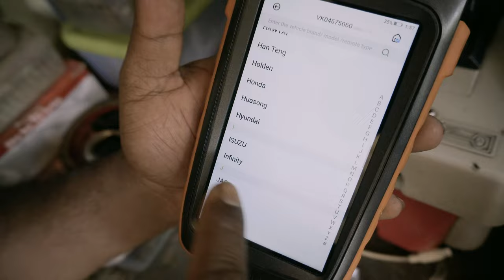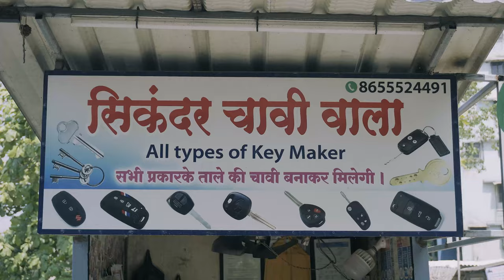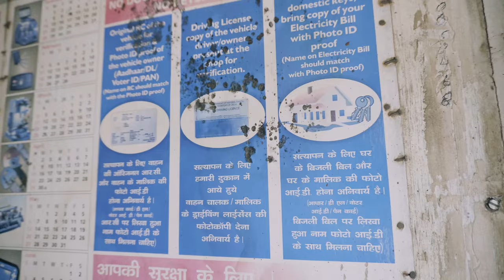Sikandar Chabi Wala, The Fastest Key Maker in the Town!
Have you ever lost your keys and been locked out of your house or car? Well, fear no more because Sikandar Chabi Wala is here to save the day! Sikandar is known for his lightning-fast key-making skills that have earned him the title of the "Fastest Key Maker in the World."

In this video, we take a closer look at Sikandar's incredible talent and witness him make a key in under 60 seconds. He shares his secrets to success, including his expert knowledge of different types of locks and keys. Plus, we get an inside look at his shop and see how he has been able to grow his business through hard work and dedication.

So if you're in need of a key or just want to see an incredible display of skill, check out Sikandar Chabi Wala in action!